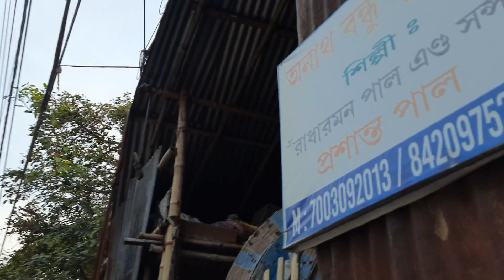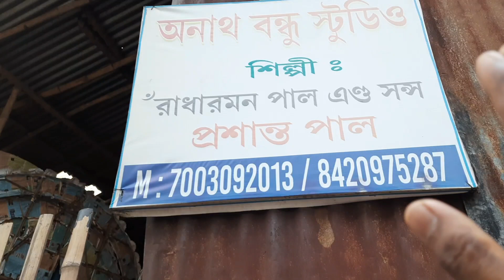দক্ষিণ কলকাতার কুমারটুলিতে প্রশান্ত পালের সেরা কালীপ্রতিমা।Anath Bandhu Studio Kali Idol Making2022।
আজ আমি এই ভিডিওটিতে আপনাদের সাথে শেয়ার করতে চলেছি দক্ষিণ কলকাতার কুমারটুলি অর্থাৎ অনাথ বন্ধু স্টুডিওর কর্ণধর শ্রী প্রশান্ত পালের সেরা কিছু কালী প্রতিমা তৈরির ভিডিও। যে জায়গা টি কলকাতার গড়িয়া বাজার সংলগ্ন এলাকায় অবস্থিত।
ভিডিও টি সম্পূর্ণ দেখুন এবং আপনার মূল্যবান মতাতামত কমেন্ট বক্সে জানান।,ধন্যবাদ।